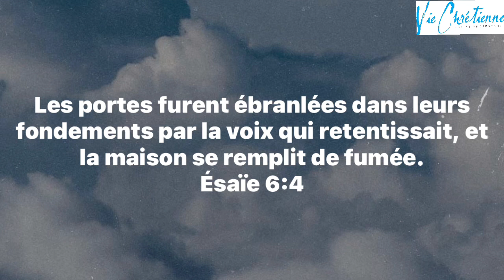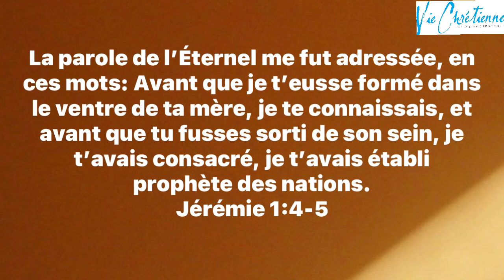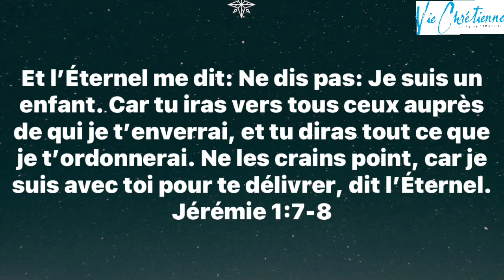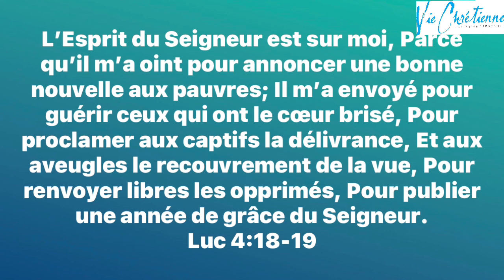Comment je sais que Dieu m’a choisi pour un but précis ? Pasteur Serge et Fabienne Herrbrech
Comment Dieu choisit et rends forts ceux qu’il envoie pour un but précis »
Dieu a choisi des hommes imparfaits pour accomplir des missions spécifiques…
Son plan à Lui est que : s’Il nous envoie … il pourvoit…
… s’Il nous choisit c’est qu’Il fournit !...
Bienvenu sur la chaine Youtube  de L'église Vie Chrétienne de Saint Dié des Vosges une église moderne pour aujourd'hui, accueillante, bienveillante et chaleureuse, où chacun peut trouver sa place et grandir dans la foi, et dans la communion fraternelle.
l'église protestante évangélique Vie Chrétienne est membre de la fédération Protestante de France et membre de l'UAPM
Le Saint-Esprit est notre invité d'honneur à chaque culte.
Chaque semaine nous nous retrouvons pour louer Dieu au travers d'une louange actuelle, et dynamique.
Nous prions Dieu, au Nom de Jésus Christ   pour les malades,  croyant que Dieu guérit encore aujourd'hui, selon la Bible.
Nous diffusons chaque semaine des vidéos d'encouragement Spark Bible et le culte hebdomadaire sur cette chaîne.

N'hésitez pas venir nous rendre visite à Saint Dié des Vosges, 4 rue de la paix.
Vous serez les bienvenus au milieu de nous.
Prenez soin de votre âme !